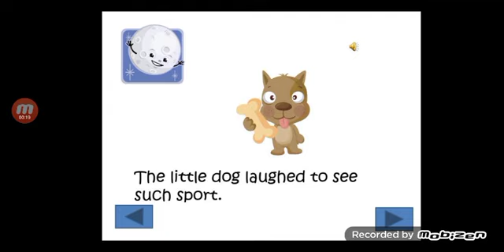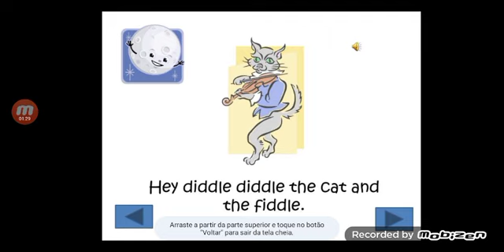hey diddle diddle 🦮🐈🐄🥄🍽️